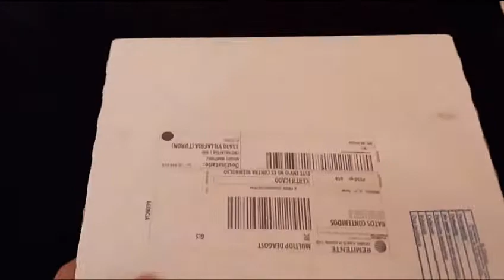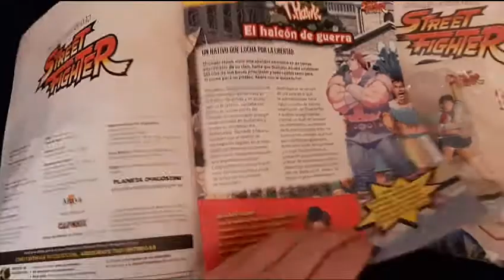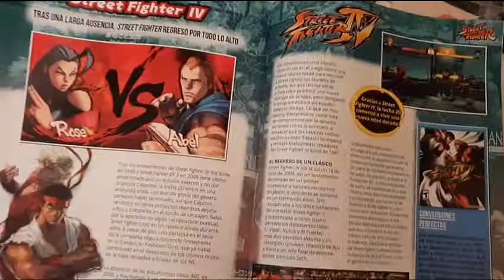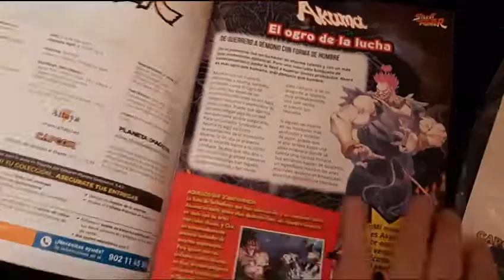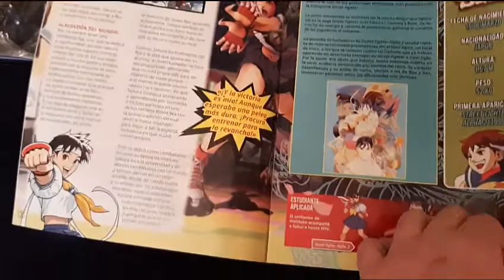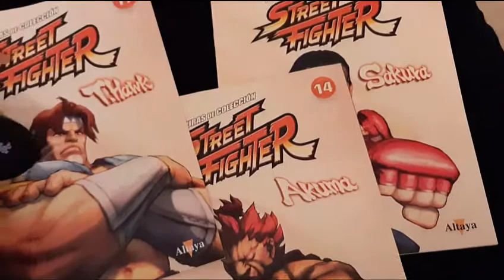Llega nueva entrega de la colección de figuras de Street Fighter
Por fin le llega a Miguel otra tanda de entregas de la colección de figuras de Street Fighter.  Aquí en comentario y unboxing.